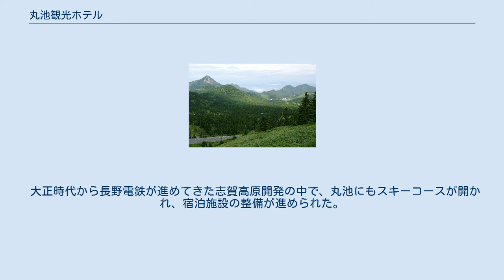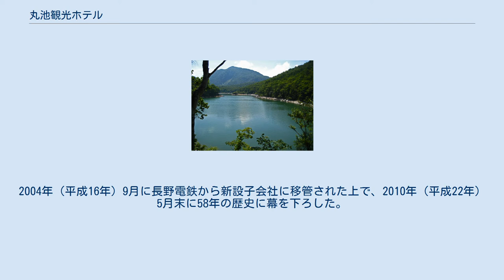丸池観光ホテル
上信越高原国立公園 」 志賀高原 」 丸池観光ホテル 丸池観光ホテル（まるいけかんこうホテル、 MARUIKE KANKO HOTEL）は、長野県下高井郡山ノ内町の志賀高原にあった観光ホテル。
長野電鉄（末期は株式会社丸池観光ホテル）が運営していた。
通称は「丸観（まるかん）」。
 60年近い歴史があったが、2010年（平成22年）に閉館した。
 大正時代から長野電鉄が進めてきた志賀高原開発の中で、丸池にもスキーコースが開かれ、宿泊施設の整備が進められた。
終戦後、進駐軍の接収解除とともに開設された日本初のリフト付スキー場「長野電鉄丸池スキー場」の宿泊施設として開かれたのが丸池スキーハウス（のち、丸池観光ホテルに改称）である。
 周辺でも有数規模のホテルとして、スキー大会にあたって皇族の宿泊や、長野オリンピック期間中の選手宿泊所としての役割を担い、長年に亘り志賀高原の拠点ホテルとして親しまれてきた。
 しかしながら、バブル崩壊とスキーブームの終焉により次第に経営が悪化。
2004年（平成16年）9月に長野電鉄から新設子会社に移管された上で、2010年（平成22年）5月末に58年の歴史に幕を下ろした。
長野電鉄はこの以前から志賀高原・奥志賀高原に持つ施設の譲渡・売却を進めており、丸池観光ホテルの閉鎖によって自らが切り開いた志賀高原の観光事業から撤退することとなった。
 長野電鉄ホテルチェーン